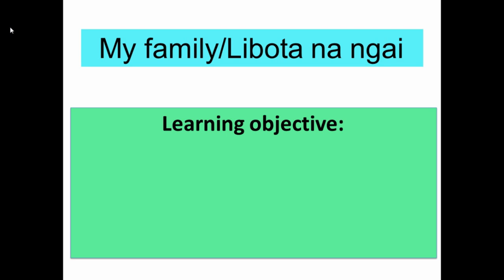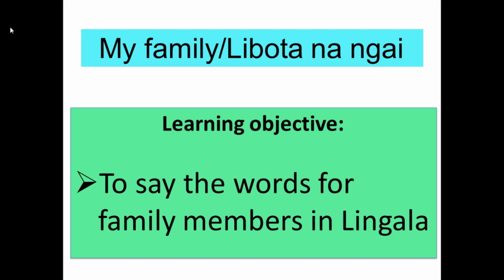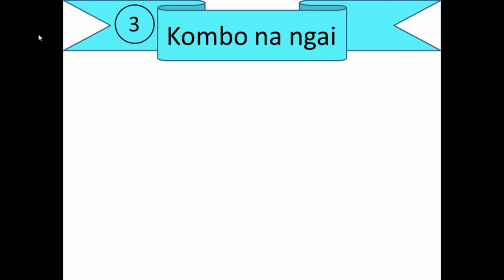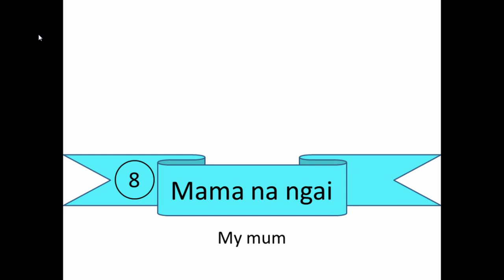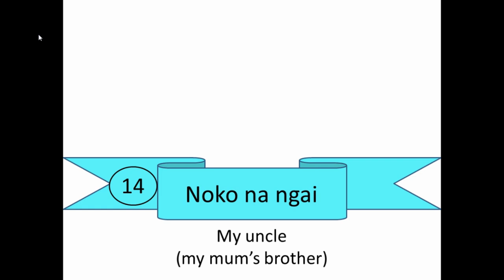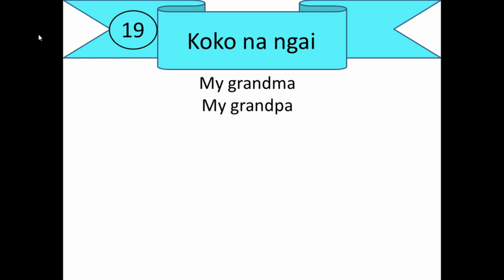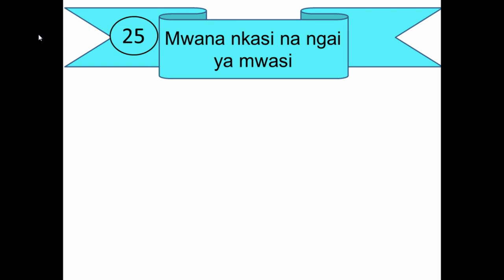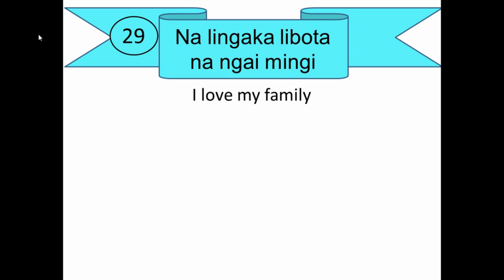Lingala in 10 minutes: Lesson 4- My family members - 30 best words to describe my family in Lingala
This 10-minutes video will help you learn the words for family members in Lingala. It includes the most used words/sentences about your family members. I hope you will enjoy watching it.